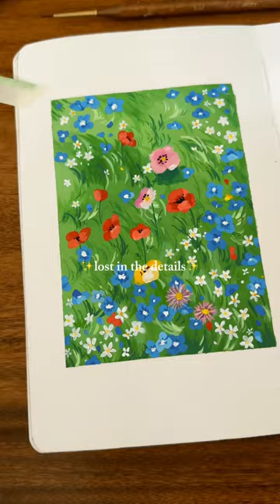sketchbook: flower meadow painting with gouache